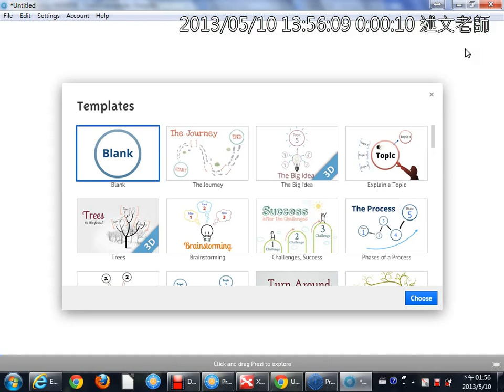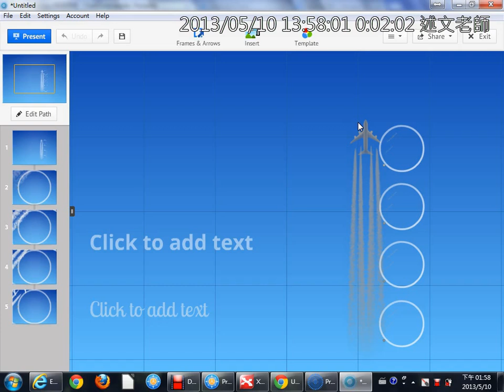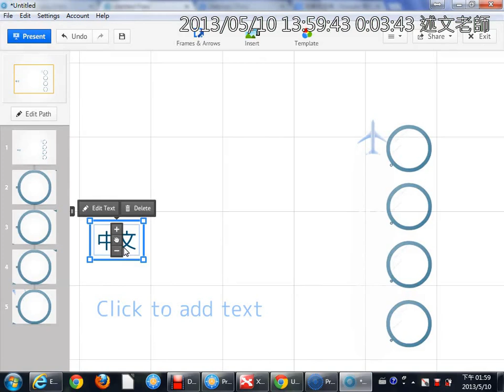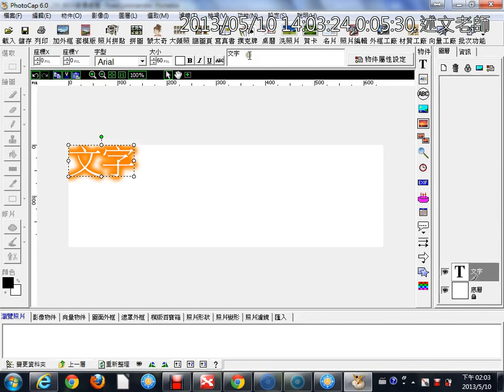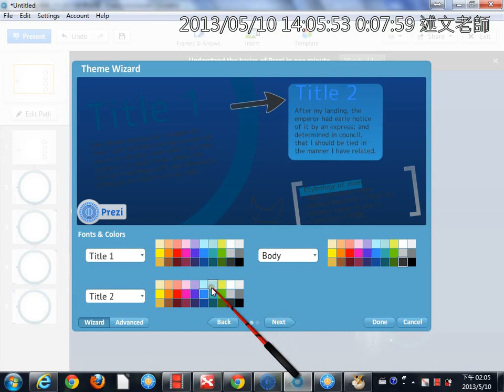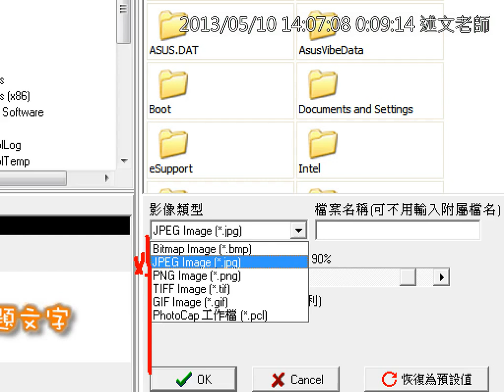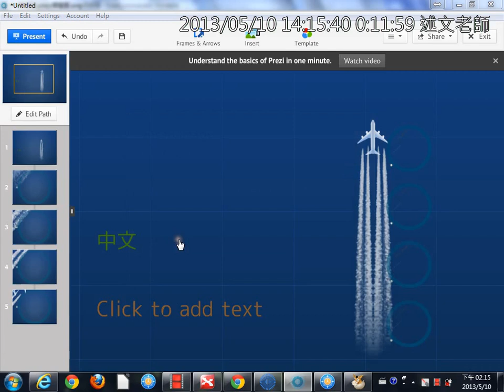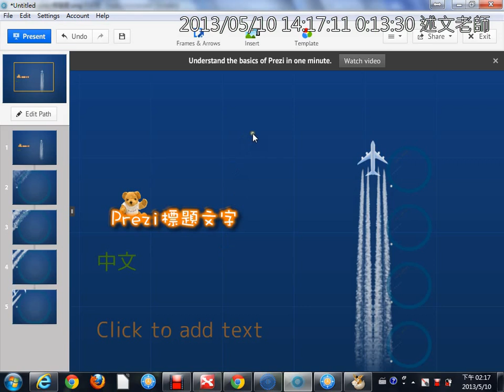03-1建立新Prezi簡報、中文字型的解決方式、認識PNG圖檔格式